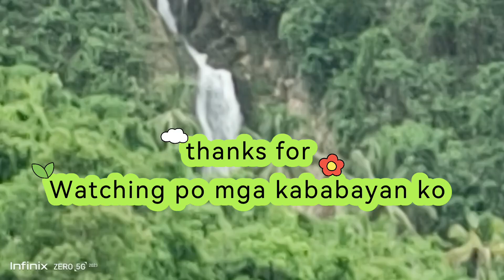Tayo mag Relax at Maligo.sa Sinungkulan natural spring water